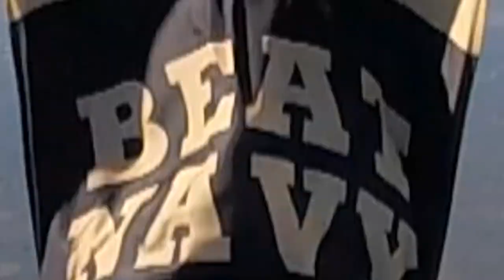ABNSOTD Army vs. VMI Football Spirit Video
The Army Black Knights represented the U.S. Special Operations Command during the Army vs. VMI football game Nov. 16, 2019.